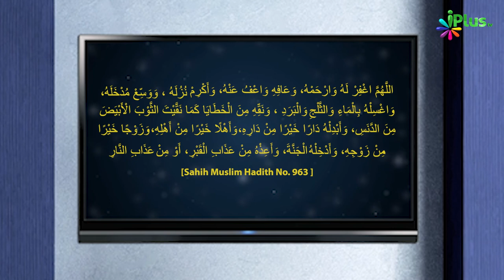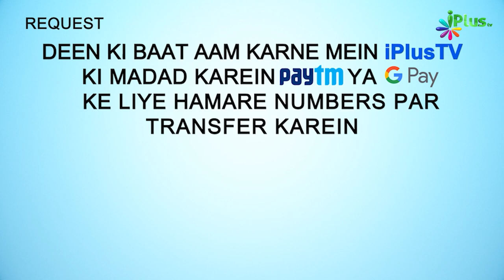Janaze Ki Namaz Ki Sahih Duayein Part 2 | 5 Minute Ka Madarsa 217 | Shaikh Arshad Hussain Mohammadi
. Janaze Ki Namaz Ki Sahih Duayein Part 2 | 5 Minute Ka Madarsa 217 | Shaikh Arshad Hussain Mohammadi | iPlus TV